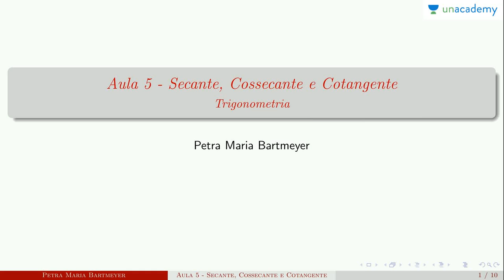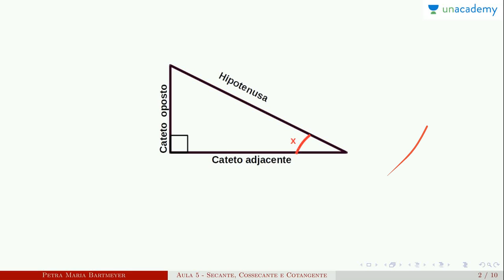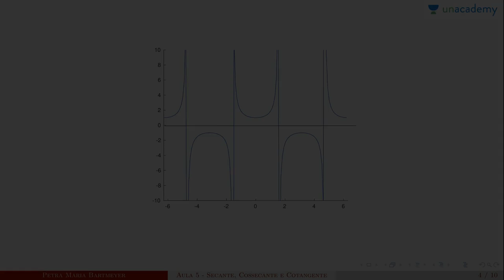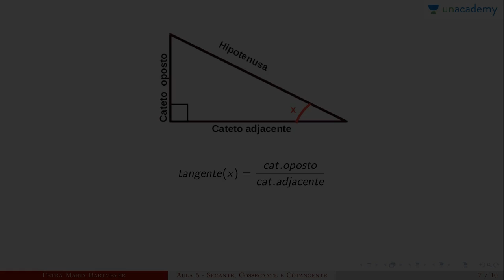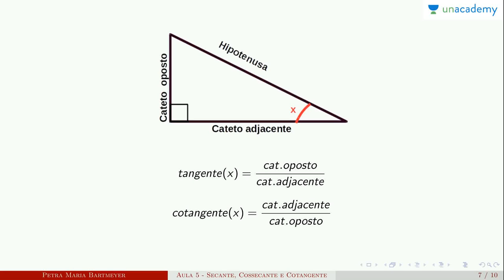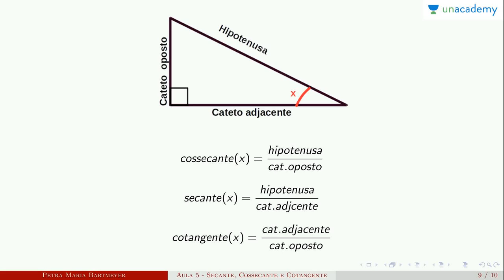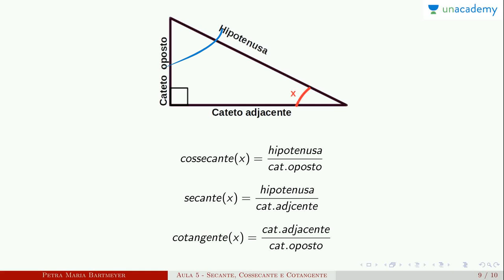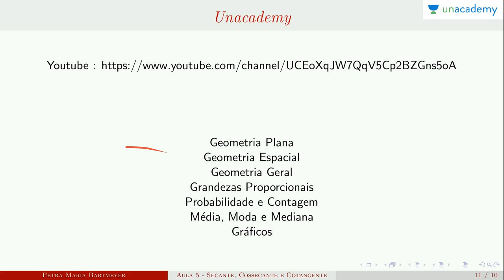Trigonometria para o ENEM - Aula 5: Secante, cossexante e cotangente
Trigonometria para o ENEM
Aula 5: Secante, cossexante e cotangente
Neste curso você estará aprendendo:
Lição anterior: Trigonometria para o ENEM - Aula 4: Grafico - Seno, cosseno e tangent

4. Conjunto Numéricos - Petra Maria Bartmeyer
5.  Números primos - Petra Maria Bartmeyer